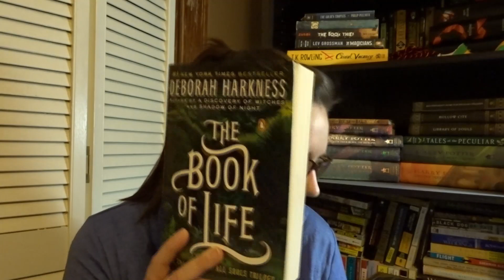Get to Know How I Review Books! - Spenelli Speaks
I wanted to give you all an idea of how I review books and the kinds of books I like to read. The books I discussed in this video are books I've read in the past year. They all received 4 or 5 stars!

The Five People You Meet in Heaven - Mitch Albom (5/4)
Born a Crime - Trevor Noah (5)
A Man Called Ove - Fredrick Backman (5)
The Book of Life (Book 3 of the All Souls Trilogy) (5)
Steelheart (Book 1 of the Reckoners Series) (4)

Also mentioned:
Tuesdays with Morrie - Mitch Albom
For One More Day - Mitch Albom
Bear Town - Fredrick Backman
Britt-Marie Was Here - Fredrick Backman
My Grandmother Asked Me to Tell You She's Sorry - Fredrick Backman
A Discovery of Witches (Book 1 of All Souls Trilogy) - Deborah Harkness
Shadow of Night (Book 2 of All Souls Trilogy) - Deborah Harkness
Times Convert - (New book that follows All Souls Trilogy) - Deborah Harkness